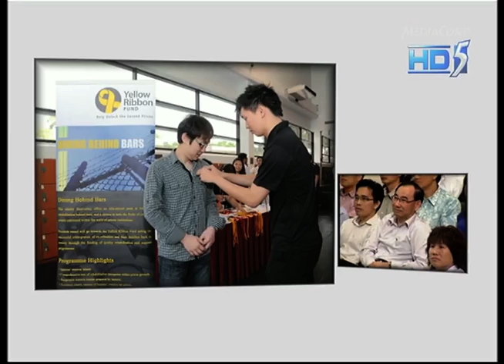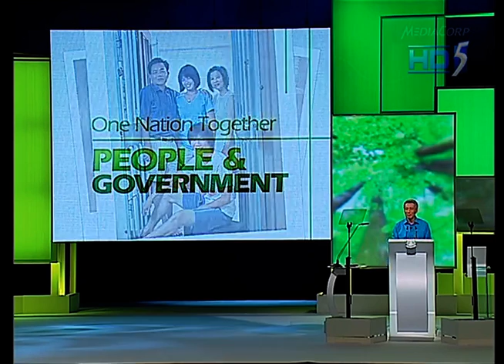Singapore National Day Rally 2011 Pt1/4 - 14Aug2011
SINGAPORE: Prime Minister Lee Hsien Loong hopes that the government and the people can strengthen their relationship.

At his National Day Rally speech delivered on Sunday evening, Mr Lee said the government will do its best to find solutions for various problems, but he hopes Singaporeans can be more proactive too.

As the society matures, he said the government should not take charge of everything, citing the example of culling cats and saving dogs.

While the government will do what it can, he said some problems may not be best tackled by the government.

Speaking in Mandarin, Mr Lee said in future, he hopes the government can do less and Singaporeans can do more, adding that the more proactive Singaporeans are, the better Singapore will be in responding to unexpected situations.

Mr Lee also touched on the topic of immigration.

He said the government has always put Singaporeans first in its policies.

He added that the government wants to find a balanced approach with regard to bringing in foreign talent, as they are necessary to reinforce local talent and attract high quality investments.

Mr Lee also said the government will enhance Singapore's social safety nets and pay attention to the needs of both older and young Singaporeans.

These include doing more to nurture and engage the youths while addressing the healthcare concerns of senior citizens.

Mr Lee said Singapore needs comprehensive plans to prepare for an ageing population. He said the Ministerial Committee on Ageing will continue to study Singapore's ageing population and develop plans and measures.

Citing the example of the Marine Parade Pilot on caring for elderly, Mr Lee said it recently completed a big-scale, multi-agency survey to understand the concerns and needs of seniors and if the ideas work, the government can implement them more broadly.